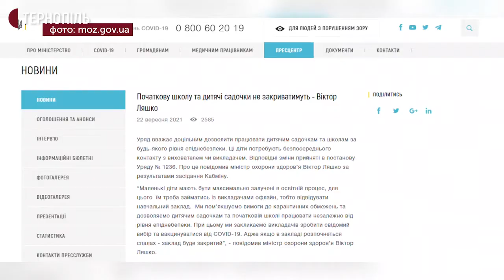Дистанційне навчання на Тернопільщині: скільки закладів освіти працюють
Від сьогодні в Україні діє "жовта" зона карантину. 491 школа на Тернопільщині перейшла на дистанційне навчання. Про це повідомила директорка обласного департаменту освіти Ольга Хома